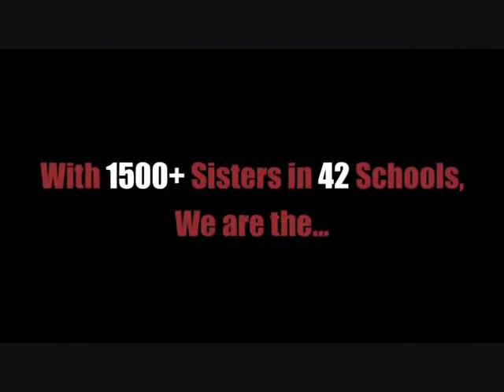Delta Phi Omega Rush 2011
Rush fall 2011 University of Oklahoma OU